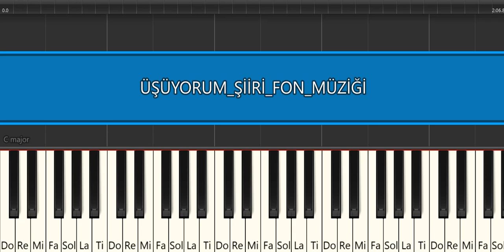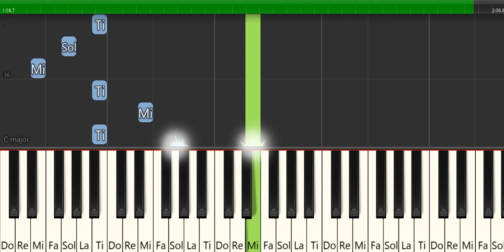ÜŞÜYORUM FON MÜZİĞİ- PİYANO TUTORİAL